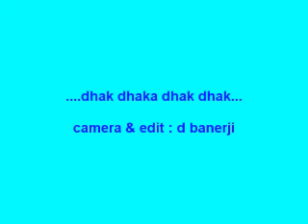Deonalia tribal Kids Dance 2012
Bhiilala and Bharela tribal children dance to traditional & religious tunesl